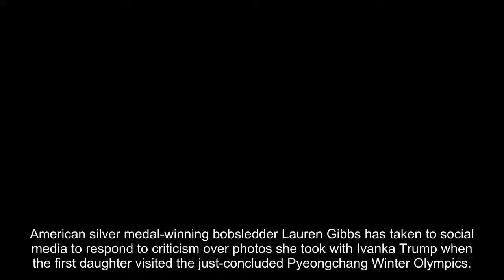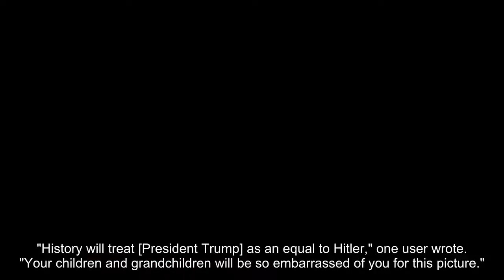Bobsledder Lauren Gibbs fires back at critics who slammed her photos with Ivanka Trump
American silver medal-winning bobsledder Lauren Gibbs has taken to social media to respond to criticism over photos she took with Ivanka Trump when the first daughter visited the just-concluded Pyeongchang Winter Olympics.
Trump and Gibbs exchanged pleasantries Sunday morning while watching the four-man bobsled competition. At one point, Gibbs let Trump try on the silver medal that the athlete won with Elana Meyers Taylor in the two-woman bobsled competition.
Stansberry Research
"I feel like this almost is like trying on someone's wedding band," Trump said. "Am I allowed?"
U.S Olympic silver medalist Lauren Gibbs allowed Ivanka Trump to wear her medal for a photo.
  (AP)
Gibbs posted a photo of her and Trump on Twitter with the caption, "It’s important to remember that we don’t have to agree on everything to get along, be civil to each other and enjoy each others company."
Social media backlash was swift and Gibbs ultimately deleted the post, saying on Tuesday that she was "tired of reading the hate."
“I deleted (by choice) the photo because I was tired of reading the hate being thrown back and forth. Whether you hate me for posting or hate me for taking it down... you are the same... hate from either side is hate,” she wrote in the post.
Earlier, Gibbs had fired back at some of her more strident critics.
"History will treat [President Trump] as an equal to Hitler," one user wrote. "Your children and grandchildren will be so embarrassed of you for this picture."
"We have a fortune teller on our hands ..." Gibbs said in response.
Another user accused Gibbs, who is black, of being a "complicit citizen to the very people working against your chance at a better life."
"Not complicit, just hoping that there is a better way," Gibbs answered. [I]dealistic ... Maybe but I would rather go that route than the back and forth name calling."
Meyers Taylor chimed in Sunday, tweeting, "Choosing to spread love is never a bad thing, even if it's explaining bobsled to a politician's daughter. The only way to fight hated and bigotry is through love."
Click for more from Town Hall.
Fox News' Lucia Suarez and the Associated Press contributed to this report.